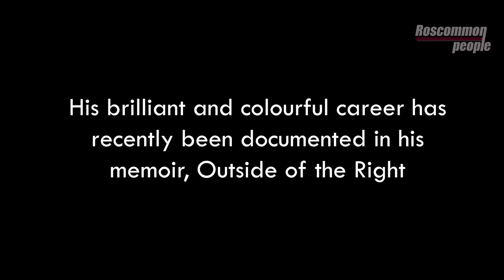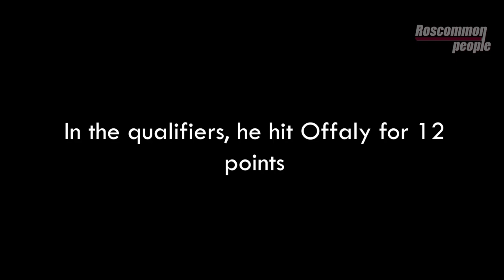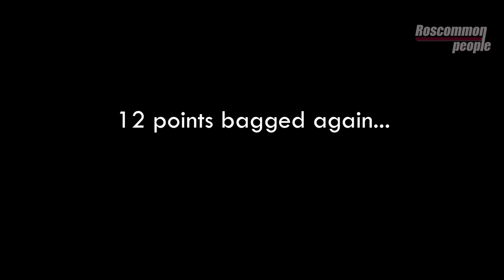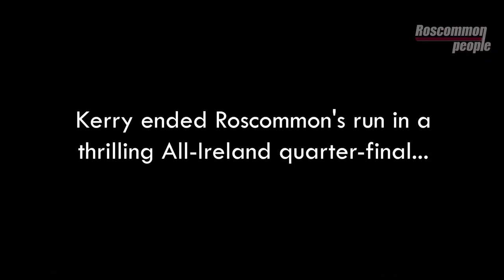Reeling in the Rossies - Frankie Dolan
Here at the Roscommon People we're launching an exciting new series titled 'Reeling in the Rossies' 🔵🟡
Episode One features Frankie Dolan and a flashback to a memorable performance in 2003...